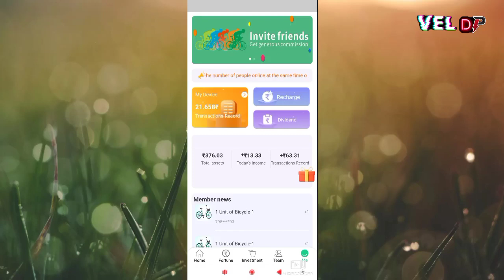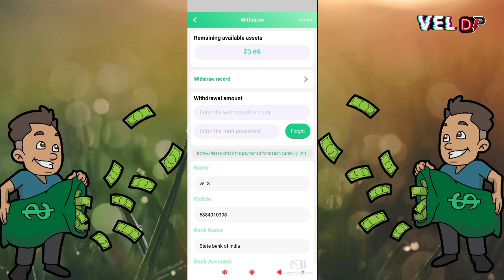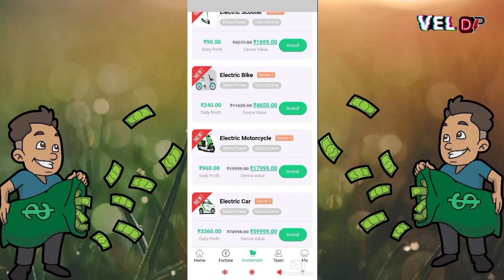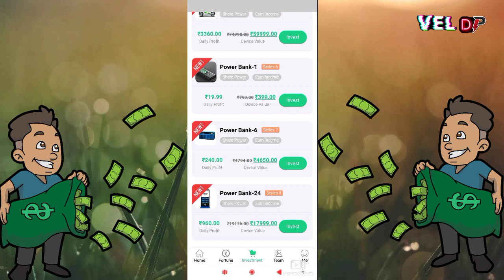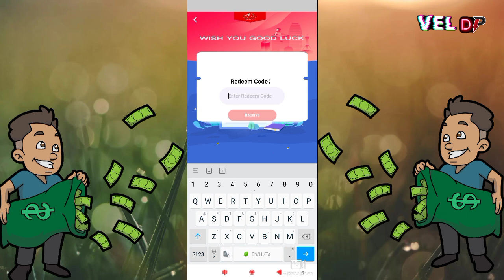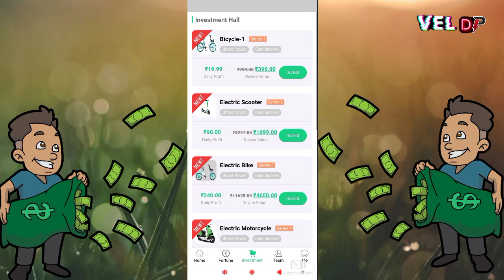biggest Earnings App | Live Payment Proof | Vel Dp Info Tamil